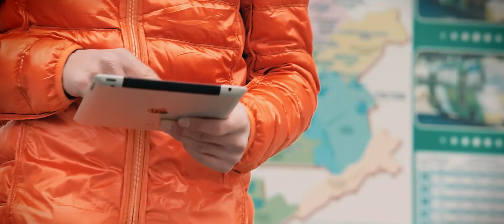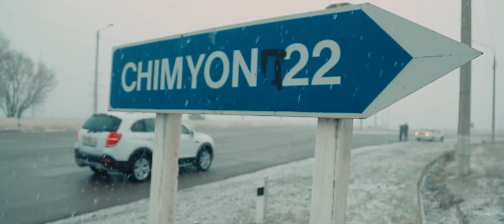Olov Guruhi - Oy